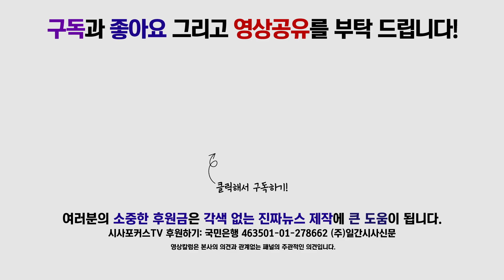지상욱 "더불어민주당만을 위한, 민주당에 의한 총선용 야합 예산 통과 시도"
12월 5일 국회 바른미래당 '변혁' 비상행동 회의에서 지상욱 의원이 발언하고 있다.